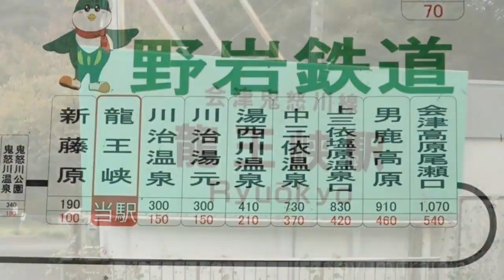野岩鉄道 会津鬼怒川線 龍王峡駅と渓谷龍王峡ＰＶ【スライドショー】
会津鬼怒川線は栃木県日光市にある新藤原駅と福島県南会津郡南会津町にある会津高原尾瀬口駅を結ぶ野岩鉄道が経営する鉄道路線です。

【制作】
撮影：iPhone6s
編集：iMovie（iPhone）
制作：スコット万次郎